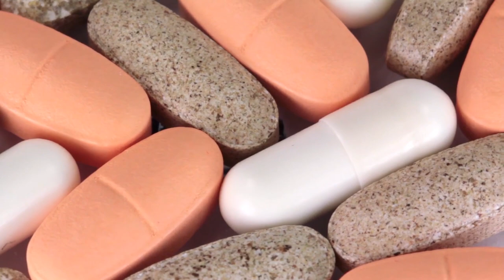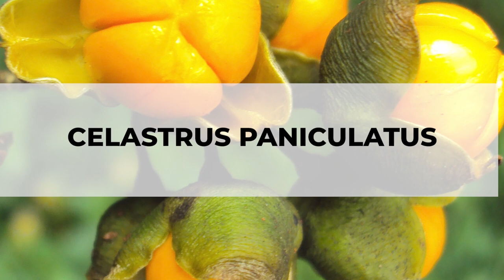Top 10 Lucid Dreaming Teas/Herbs COMPARED And Explained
✨ If you've heard about all these lucid dreaming teas and lucid herbs out there, you're probably feeling very confused and not sure what one to try. This video explains what each one does, how it works and what effects it could have.

✅ GET THE TEAS HERE (I collected the best places to get them, what they do and discounts etc)

I'll add to this as I make more of these videos. To get these, you can find links to everything I mentioned plus more information in my blog post